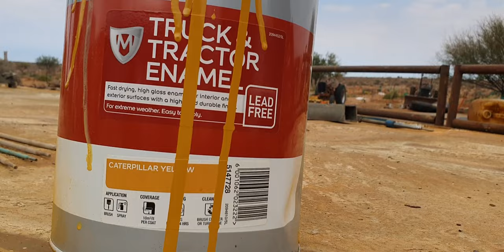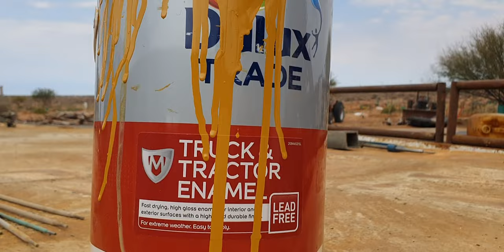taking old trailer and turning it into a new masterpiece